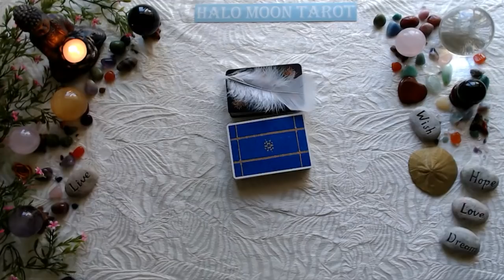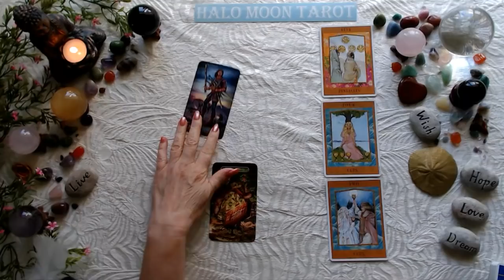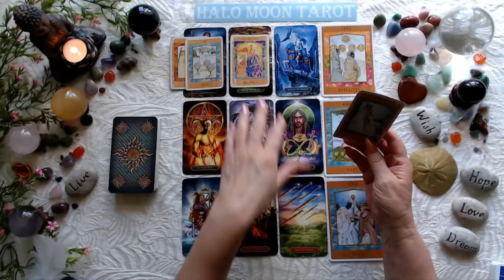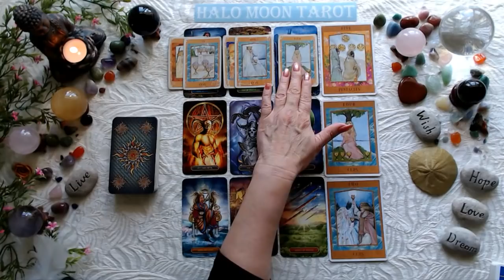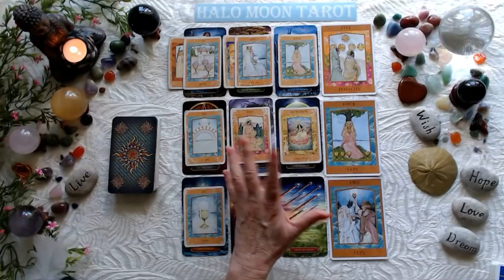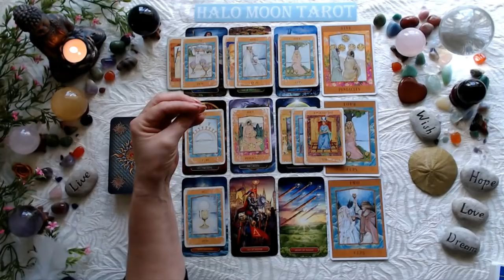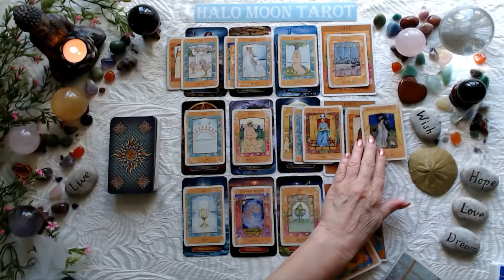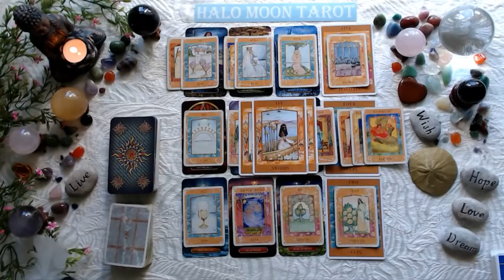SAGITTARIUS - A FEAR OF REJECTION IS KEEPING THIS STUCK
GODDESS TAROT